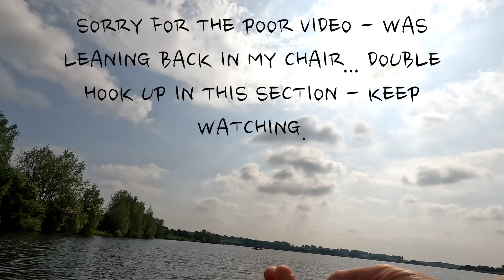#15 PITSFORD LATE SPRING - WASHINGLINE TACTICS - DOUBLE HOOK UPS - TROUT FLYFISHING BOAT 18.05.24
This was our 3rd outing together on Pitsford with Rinalen and we had a great time, lots of fish and even more laughs.

Hope you enjoy the video and feel you can learn something from it, I'm not doing them to teach anything as there are plenty other guys better than me at teaching the how too's, I am just putting that info into action and having fun.